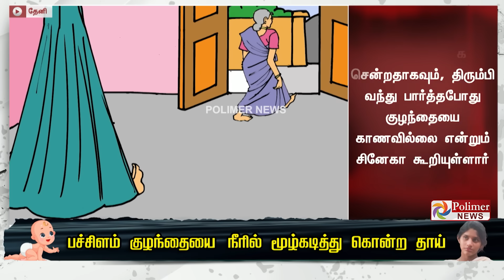பச்சிளம் குழந்தையை நீரில் மூழ்கடித்து கொன்று.. நாடகம் ஆடிய தாய்.. வெளியான திடுக்கிடும் தகவல்..!